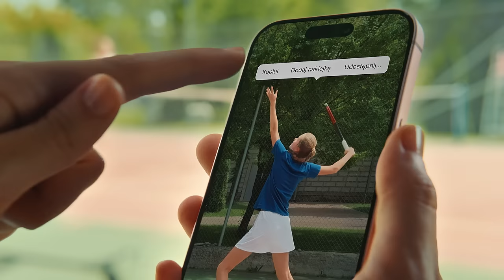Mac + iPhone. Lepsze RAZEM 💚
Skorzystaj ze zniżki edukacyjnej -11% i kup wymarzonego MacBooka.